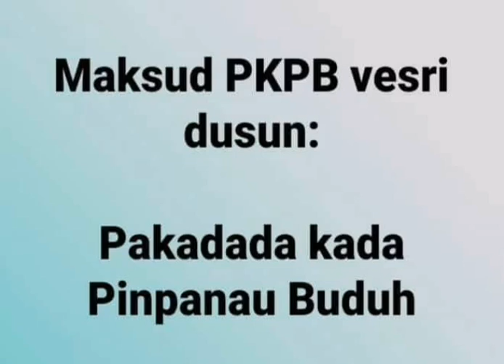PKPB dalam bahasa dusun, sabah